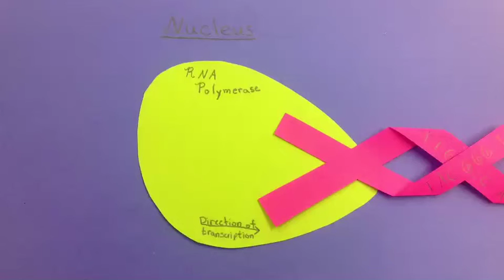Advanced Biology Central Dogma Stop Motion 2014 #7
This is a high school student created stop motion video detailing the Central Dogma of biology.